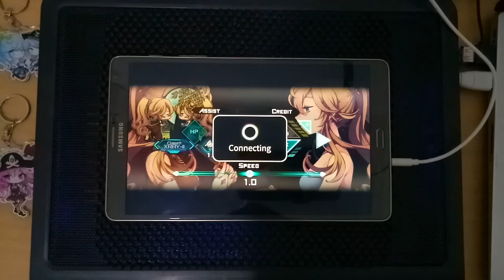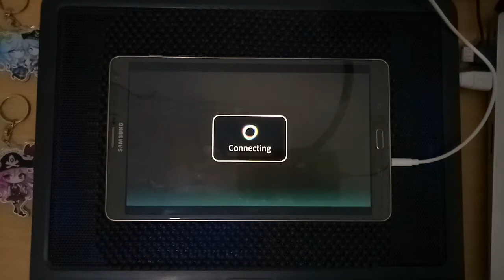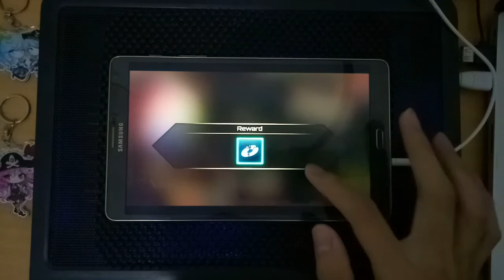Dynamix - Against The Pseudo HARD LVL 9 OMEGA RANK (1000000)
Player: Ritxman

Song: Against The Pseudo
Artist: Klavistr a.k.a. Phantom Mask
Difficulty: Hard lvl 9